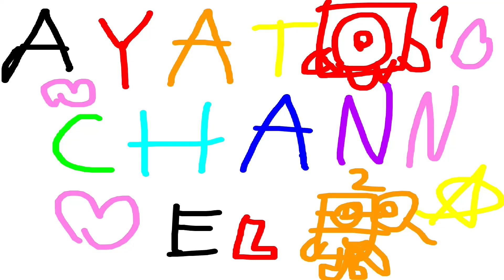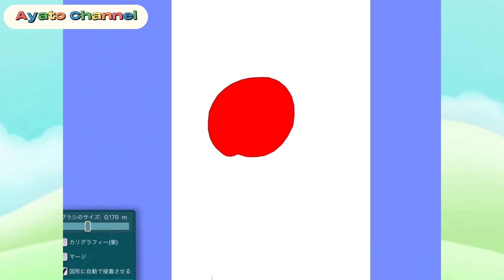Numberblocks 11 to 20｜Algodoo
Hey,guys! This time, I'll introduce Numberblocks 11 to 20 :)